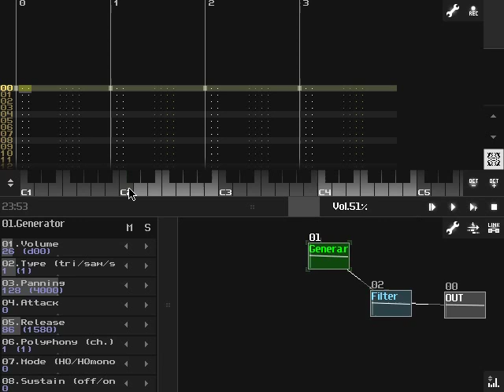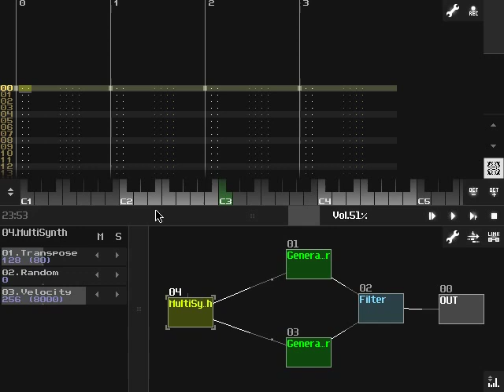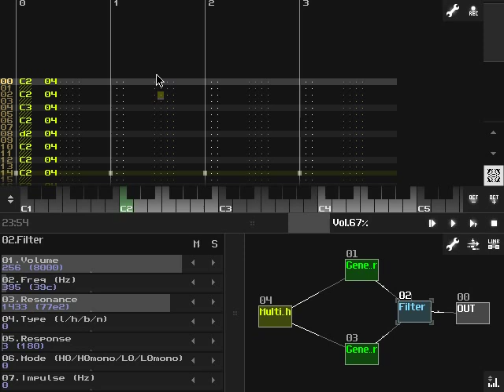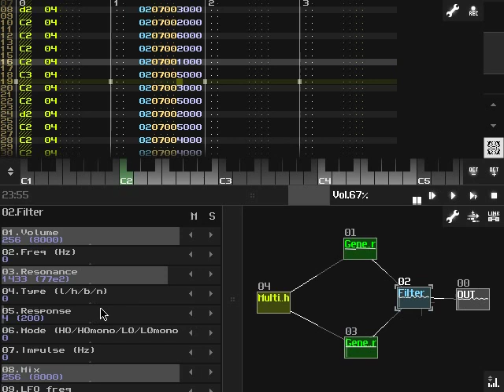SunVox: acid bass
Nice acid sound built on the classic scheme of analog synths: two oscillators, mixer, filter.